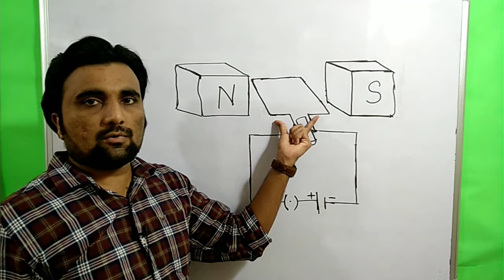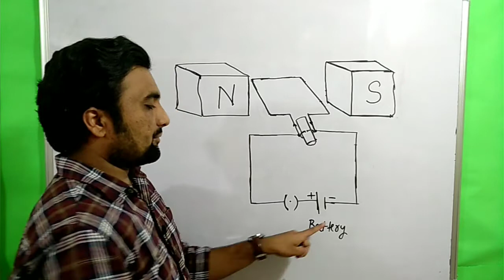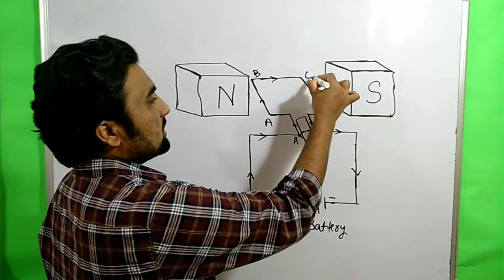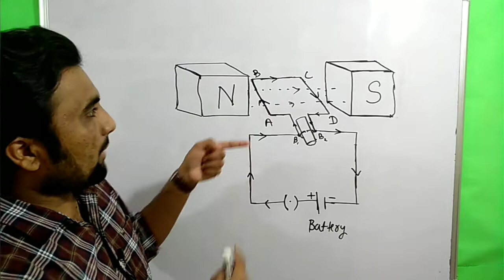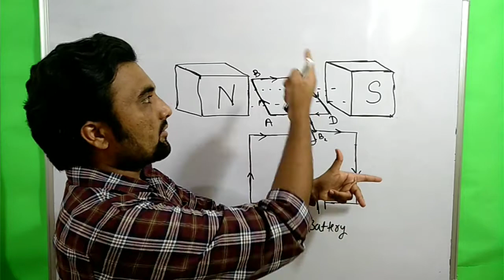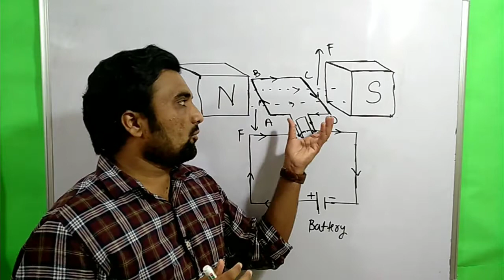Working of dc motor | Electric Motor | magnetic effect of electric current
This video explains construction and working of electric motor.

what is electric motor ?

construction and working of dc motor

construction of electric motor

understanding working and construction of dc motor cbse class 10

working of dc motor class 10

construction and working of dc motor class 10 maharashtra board

science with sachin deshmukh